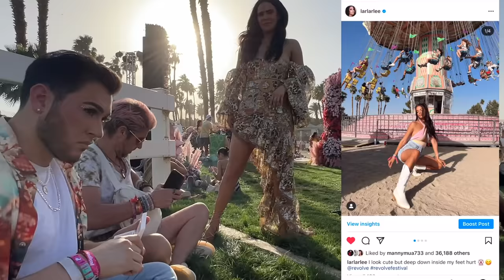the truth about Coachella | vlog